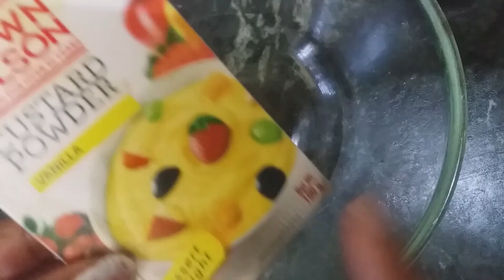How To Make Delecious Custard Halwa | Step By Step Recipe